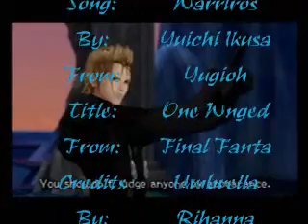Kingdom Hearts Warriros Op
I am now gonna do opening songs with Kingdom Hearts.this one is from Yugioh,season 2 or 3.